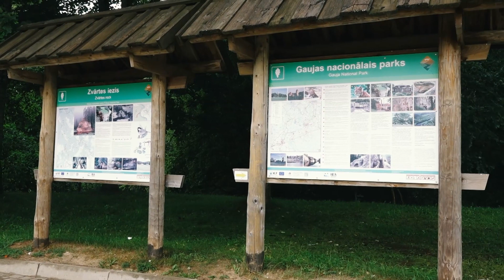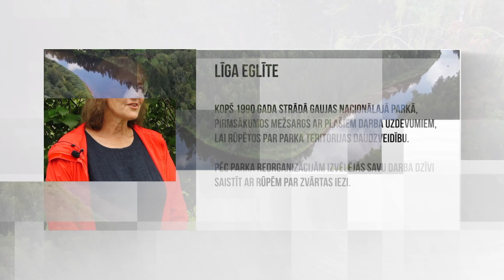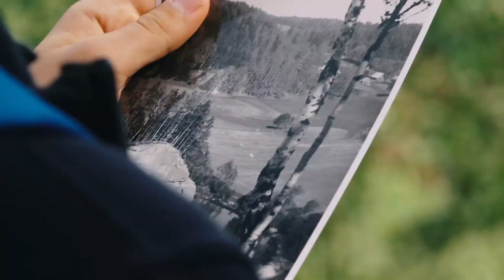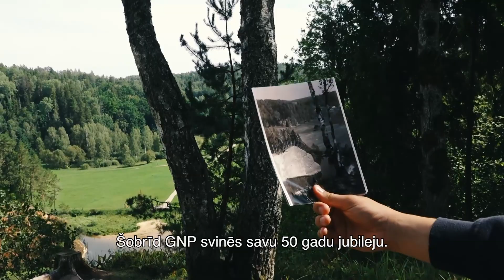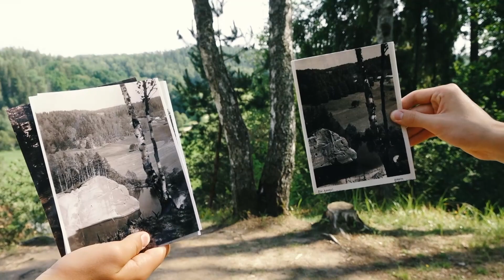Dabas spēks S1E5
Par godu Gaujas Nacionālā parka 50 gadu jubilejas gadam, raidījums “Dabas spēks” turpina apceļot parka skaistākās vietas. Kopā ar diviem erudītiem jauniešiem un vides gidi uzzināsim vairāk par valsts nozīmes aizsargājamo ģeoloģisko dabas pieminekli - Zvārtes iezi.